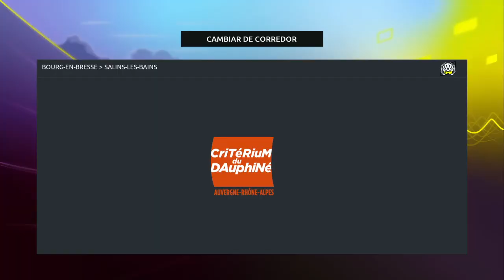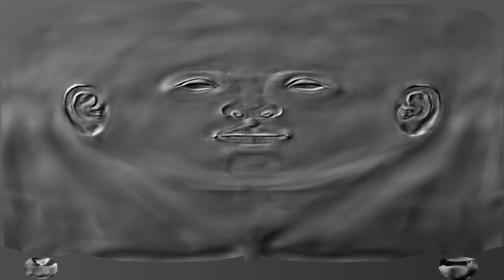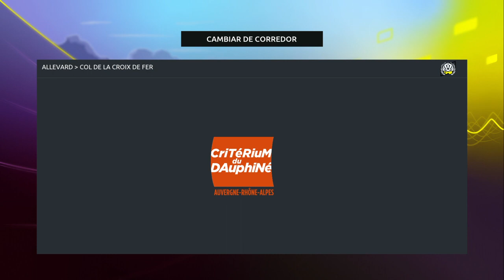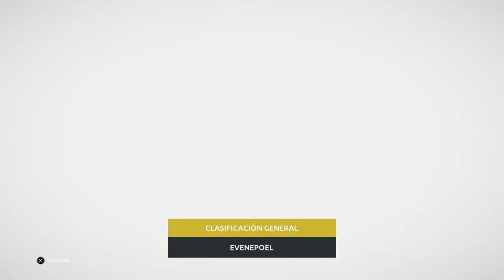Mikel Nieve + Euskaltel Euskadi | Episodio 6 | Pro Cyclist | Tour de France 2024 ps4